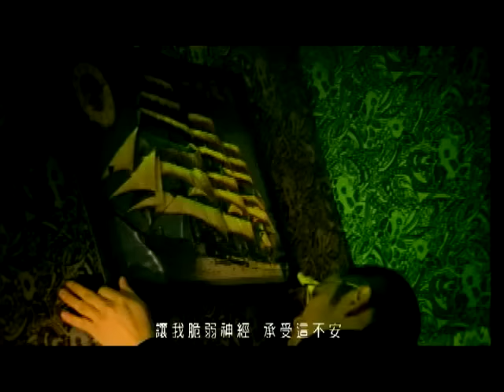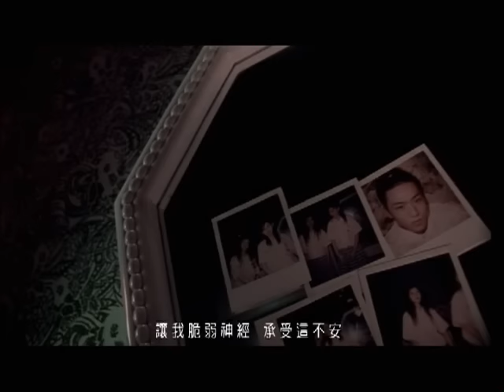萬芳 Wan Fang【初夏的房間 The room in the early summer】Official Music Video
初夏的房間

作曲 黃小楨
作詞 陳姍妮

風　吹我的憂傷　光　照亮你的床
這房間　你最善良
我的心上傾斜著一道牆
你過來　彷彿拆穿　我的壞
讓我脆弱神經　承受這不安
初夏早來一點點　就傷了我　多簡單
整個房間　僅僅為了　你的愛
夢　莫名的癡狂　花　隨便亂綻放
這房間　你最善良　你的夏天
燃燒這一道牆　你過來　彷彿拆穿
我的壞　讓我脆弱神經　承受這不安
你才炙熱一點點　就傷了我
多簡單　我的房間　僅僅為了　你的愛